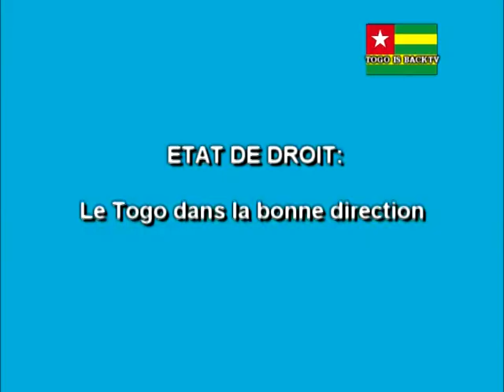ETAT de DROIT leTogo dans la bonne direction